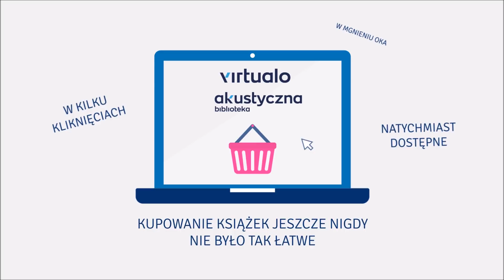Stephen King "Outsider" audiobook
Bestialska zbrodnia. Śledztwo pełne znaków zapytania. Stephen King, znajdujący się w szczególnie owocnym okresie twórczości, przedstawia jedną ze swoich najbardziej niepokojących i wciągających opowieści.

W parku miejskim znalezione zostaje zmasakrowane ciało jedenastoletniego chłopca. Naoczni świadkowie i odciski palców nie pozostawiają wątpliwości: sprawcą zbrodni jest jeden z najbardziej lubianych obywateli Flint City. To Terry Maitland, trener drużyn młodzieżowych, nauczyciel angielskiego, mąż i ojciec dwóch córek. Detektyw Ralph Anderson, którego syna Maitland kiedyś trenował, nakazuje przeprowadzić natychmiastowe aresztowanie w świetle jupiterów. Maitland ma wprawdzie alibi, ale Anderson i prokurator okręgowy wkrótce zdobywają kolejny niezbity dowód: ślady DNA. Sprawa wydaje się oczywista.

Kiedy w toku śledztwa zaczynają wychodzić na jaw przerażające szczegóły, porywająca opowieść Kinga wchodzi na wyższe obroty, napięcie narasta, aż staje się niemal nie do zniesienia. Terry Maitland na pozór jest miłym człowiekiem, ale czy ma drugie oblicze? Odpowiedź szokuje – tak jak szokować potrafi tylko Stephen King.